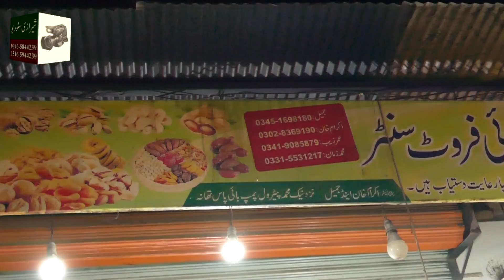kalam valley swat pakistan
Kalam (Kalami, Pashto, & Urdu: کالام‎) is a valley located at distance of 99 kilometres (62 mi) from Mingora in the northern upper reaches of Swat valley along the bank of Swat River in Khyber Pakhtunkhwa province of Pakistan.[2][3] The area has become a popular tourist attraction, known for its mountains, forests and lakes.[4] It is the birthplace of Swat river, which forms with confluence of two major tributaries of Gabral river and Ushu river.[5]

It is a sub-valley of Swat, at an elevation of about 2,000 m (6,600 ft) above sea level, and providing rooms for a small but fertile plateau above the river for farming.[6] From Kalam, the metaled road ends and shingle road leads to the Usho and Utror valleys. From Matiltan, some snow-capped mountains are visible including Mount Falaksar 5,918 meters (19,416 feet), and another unnamed peak 6,096 meters (20,000 feet) high.[7]

There are several hotels in Kalam providing accommodation for tourists to the valley